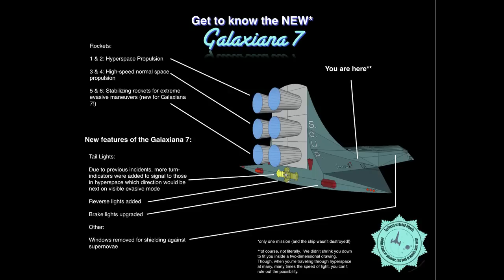Answering Machine Message (from my Sci-Fi Musical Comedy)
Opening March 6th!

This is why I haven't uploaded videos in the last two months!